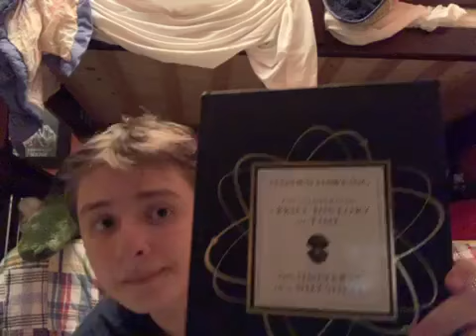impressions with Tom Idle (ft. Voices)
Nothing to explain. The title speaks for itself but I hope you enjoy and until next time